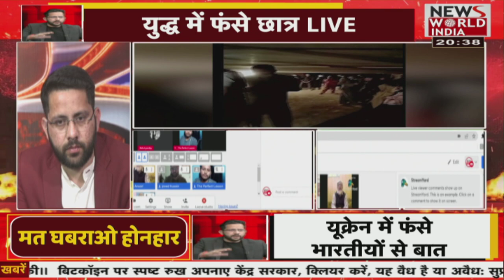घबराओ मत होनहार, बचाएगी भारत सरकार । Kavendra Chauhan Debates MUDDA APKA । UKRAINE RUSSIA